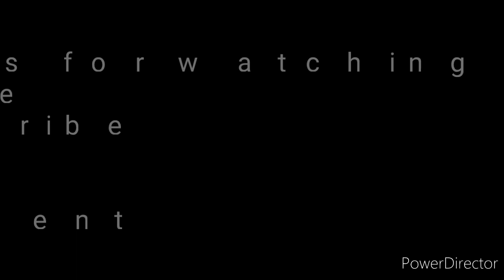bhogi pallu function sankrathi in telugu